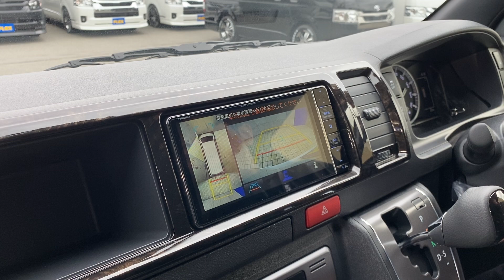【FLEXCUSTOM/新車ワイドバンDARKPRIMEⅡディーゼル2WD】両側パワスラ♪ナビETCベッド付きお買い得車♪【全国納車可能】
新車即ご納車可能な1台(^^)/

希少在庫のワイドバン・クリーンディーゼル2WDの入庫です！！

両側パワースライドドア付きで、さらにナビETCベッドキットまで付いちゃってます♪

ディーラー様や他社様ですと、約5～6ヶ月待ちですが、
当店はもちろんご納車も最速10日～で可能です！！

●1.5インチローダウンKIT
●FLEX Delfino フロントスポイラー
●FLEX Delf02 17インチAW
●ナスカータイヤ 17インチ
●パイオニア製7インチSDナビゲーション

●両側パワースライドドア

　～FLEX３大保証～